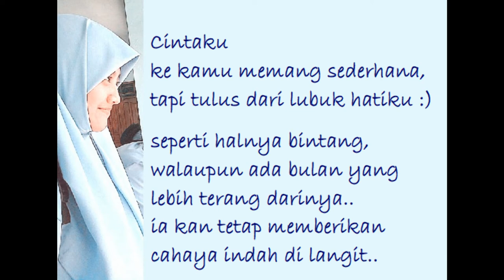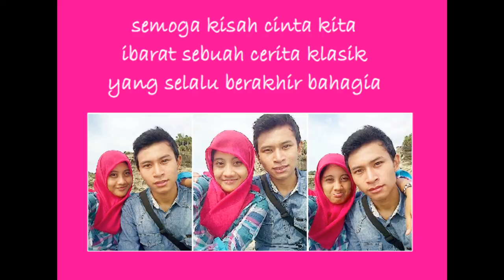Cerita Klasik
You And I (Bimo Sotya)